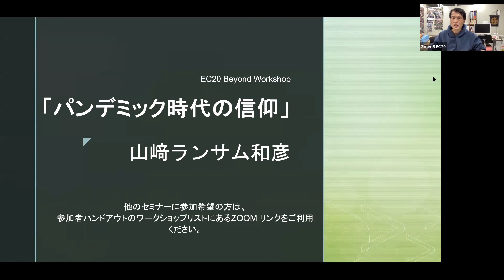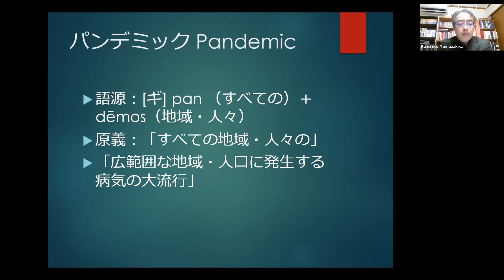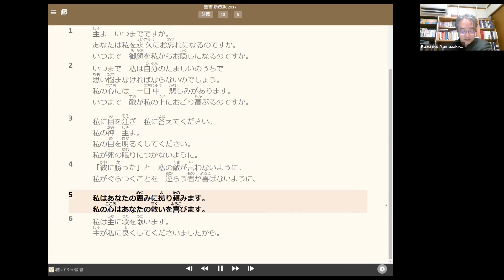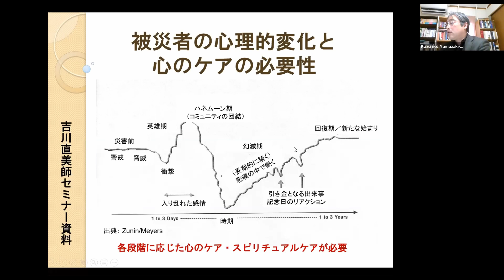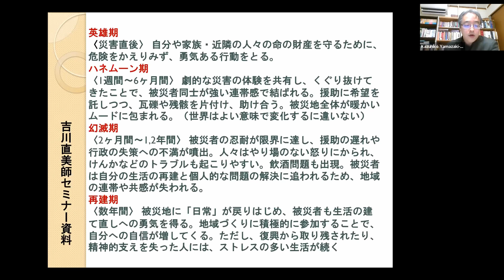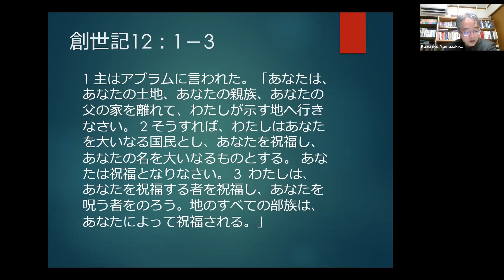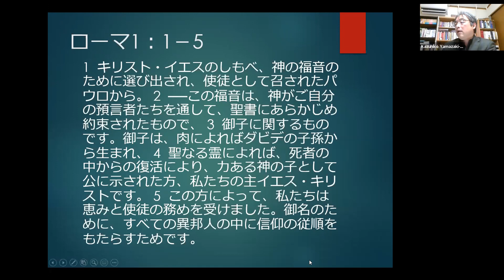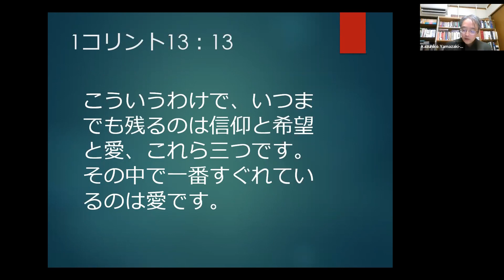パンデミック時代の信仰：山﨑ランサム和彦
ワークショップ紹介：
新型コロナウイルスの感染拡大は、私たちの世界を一変させてしまいました。この危機の中、信仰者としてどう歩むべきか、聖書から考えます。

講師紹介：
山﨑ランサム和彦（Yamazaki-Ransom, Kazuhiko）
1970年大阪生まれの神奈川育ち。19歳の時に受洗。東京大学教養学部卒。同大学院理学部修士課程修了。米国のベテル神学校とトリニティ神学校で学ぶ。哲学博士。専攻は新約聖書学。聖契神学校教務主任、鶴見聖契キリスト教会協力牧師。著書に『平和の神の勝利』（プレイズ出版）、The Roman Empire in Luke's Narrative（T & T Clark）、訳書にN・T・ライト著『シンプリー・グッドニュース』（あめんどう）ほか。ブログ「鏡を通して」（1co1312.wordpress.com）を随時更新中。米国人の妻と3人の娘がいる。